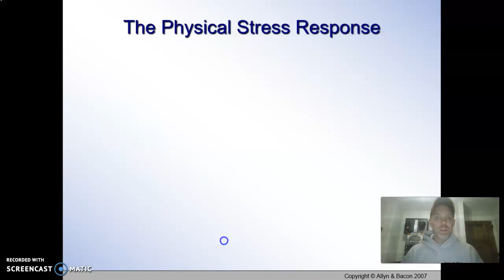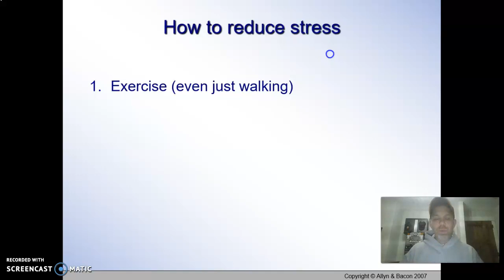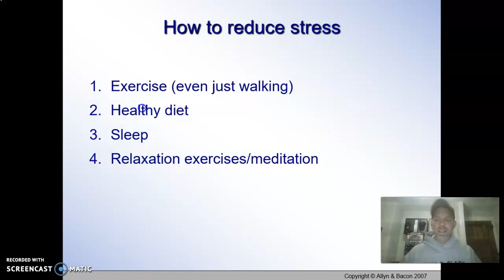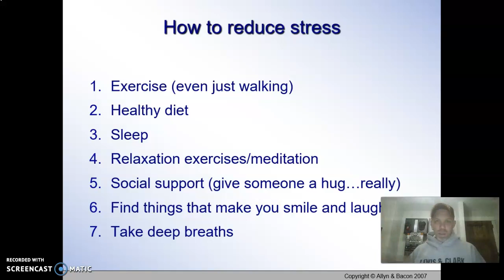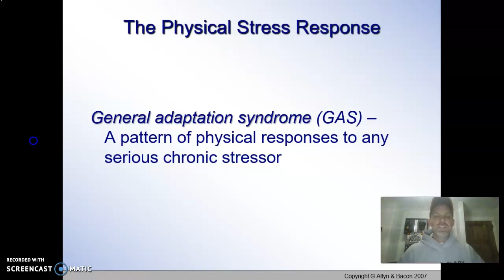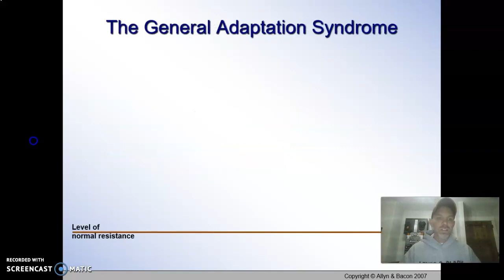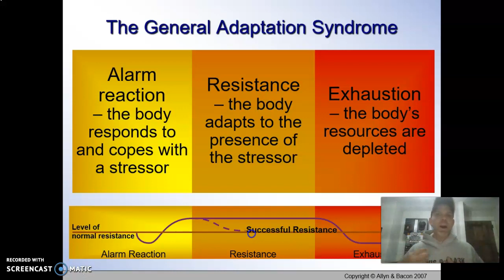8.10 PTSD, General Adaptation Syndrome